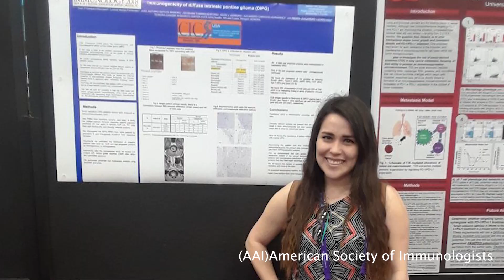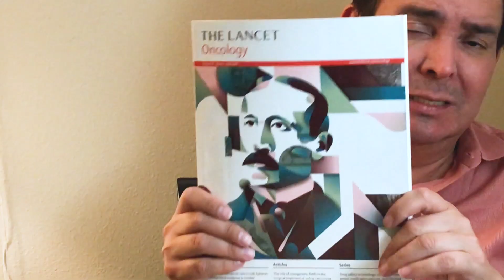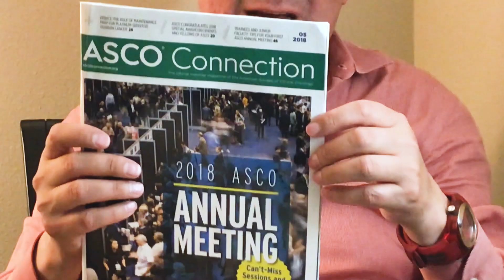Dr. Juan Pablo Márquez Manríquez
Dr. Juan P. Márquez, nos habla sobre la alianza binacional de inmununoOncologia entre Seattle y Sonora.

Continuan los proyectos a pesar de las adversidades presentadas en días pasados.

“Cada Peso que tú dones se traduce en menos Cáncer en el mundo”
DONATIVOS
Banco: Santander
Nombre de Beneficiario: Centro de Investigación de Cáncer en Sonora, I.A.P.
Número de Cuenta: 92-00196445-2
Número de Cuenta CLABE: 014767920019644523

DEDUCIBLE DE IMPUESTOS